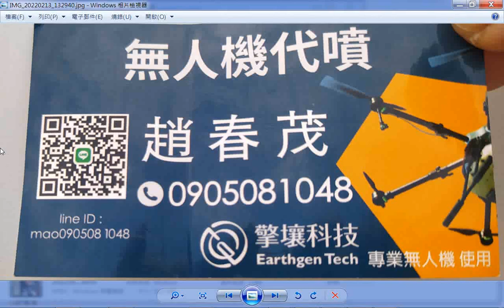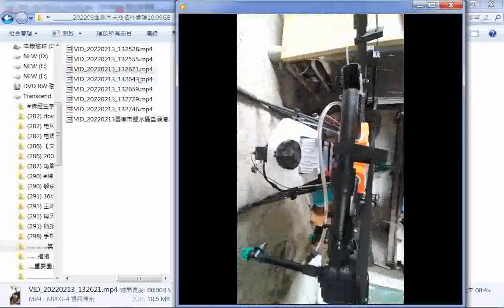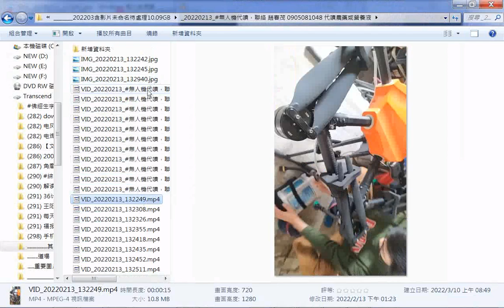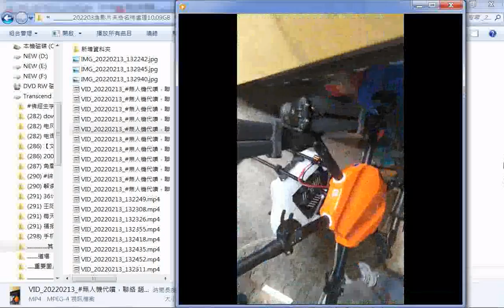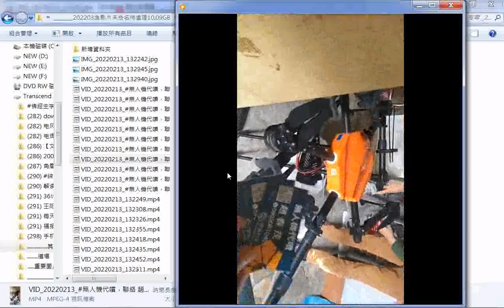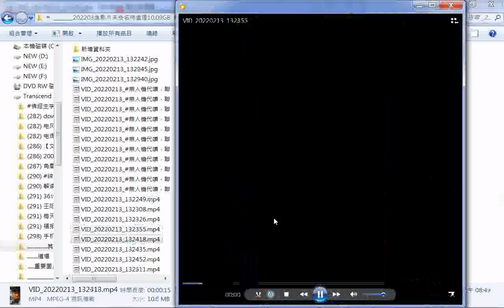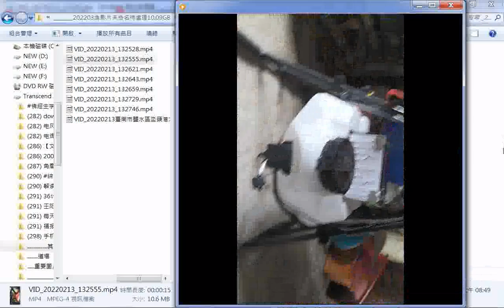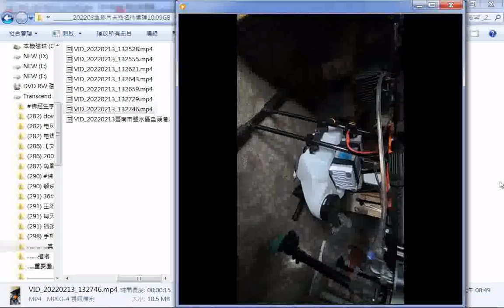無人機代噴，服務區在台南、嘉義，噴灑稻田每分地特價200元，聯絡 趙春茂 0905081048 代噴農藥或營養液於稻田玉米田果園，載水量十六公升，佃農有田地相連的還有打折優惠 執照已有15公斤級的，